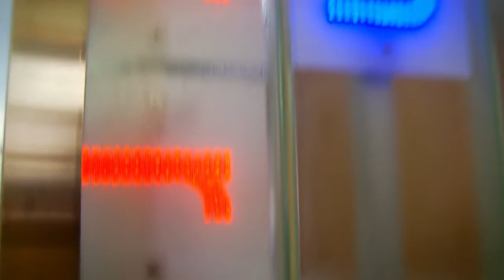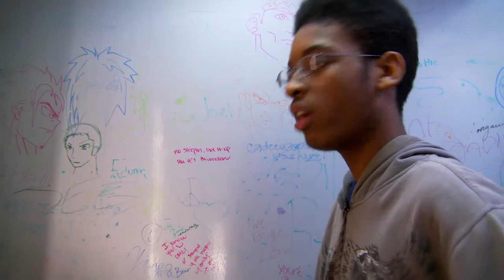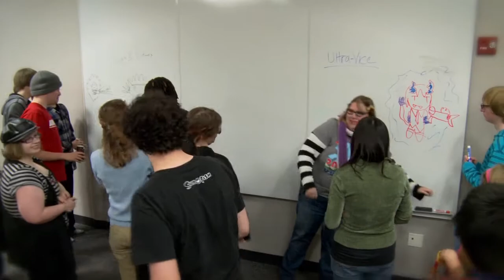Out of School Time at Hennepin County Library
HCL supports Hennepin County's Accelerating Graduation by Reducing Achievement Disparities (A-GRAD) initiative that will help ensure youth graduate from high school. During the evenings, weekends and school breaks of Out of School Time (OST), youth come to our neighborhood libraries to use our resources, attend programs, achieve success, and attach to their communities on the road to graduation.